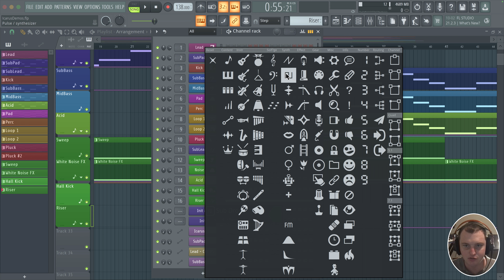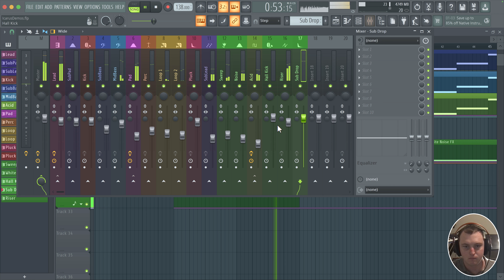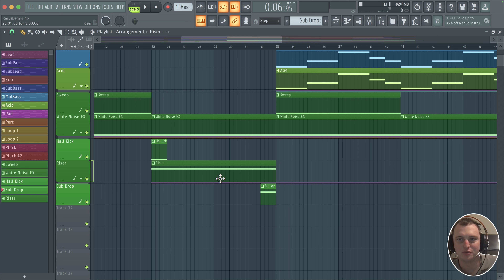Icarus 3 Sound Design - Sub Drop/Boom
In this video, I'll show how to make a Sub Drop sound in Icarus 3, which is great for adding  tension right before your drop.